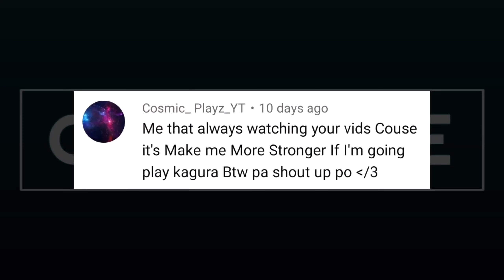Kagura 2 Minutes LEGENDARY. Try This New Unstoppable Rotation | REVAMPED KAGURA GAMEPLAY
Kagura 2 Minutes LEGENDARY. Try This New Unstoppable Rotation | REVAMPED KAGURA GAMEPLAY 2021

BG Musics:
NEFFEX - Damn Gurl
NEFFEX - Cold